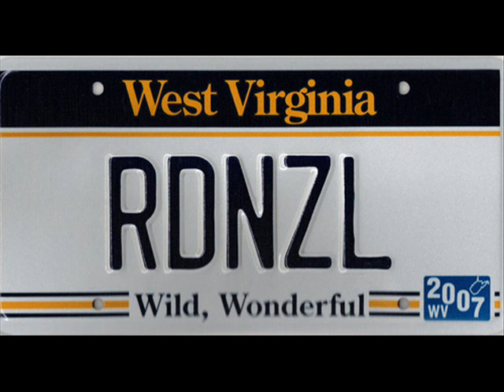Frank Zappa - RDNZL - 1974, Gothenburg (audio)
"Dweezil proved an easygoing frontman, () explaining song titles like RDNZL, pronounced Redunzel a contraction of redundant and Repunzel."

RDNZL in Gothenburg, 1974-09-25. Soundboard recording.

Frank Zappa - lead guitar, lead vocals, band leader
Napoleon Murphy Brock - saxophone, flute, vocals
George Duke - keyboards, vocals
Ruth Underwood - percussion
Tom Fowler - bass